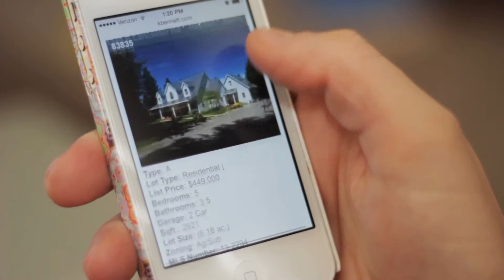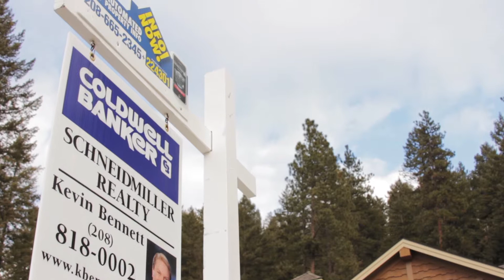Kevin Bennett - Realtor Profile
Allevin Creative was asked to produce a Realtor profile video for Kevin Bennett with Coldwell Banker Schneidmiller Realty. We had a fun two days of filming in Coeur d'Alene and had the finished product in just a few days.